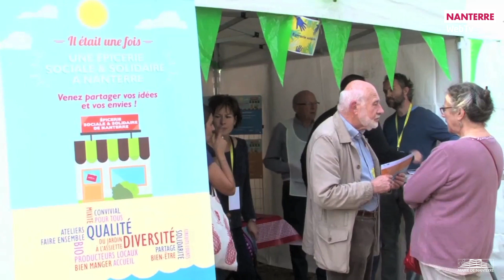7 jours à Nanterre : l'hebdo du 25 septembre 2017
Bonjour et bienvenue dans votre hebdo.

C’est parti !
Thierry Ballasse avec sa création « Cosmos 69 », la pianiste Shani Dilukas et aussi le trio anglais Tiger Lillies seront au rendez-vous pour la nouvelle saison culturelle de Nanterre de Nanterre. Des rendez-vous incontournables.
En fin de journal nous recevrons Laurence Bourdette, assistante de salubrité à Nanterre, qui nous parlera des actions menées par la ville en matière de dératisation ?
Mais pour l’heure retour sur la fête de la vie associative qui s’est tenue samedi sur le thème de l’engagement citoyen.